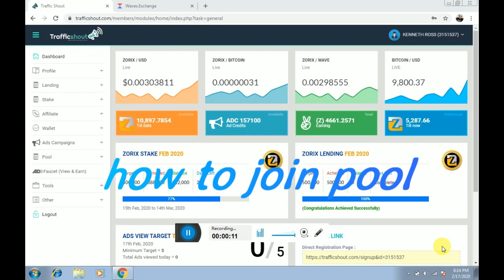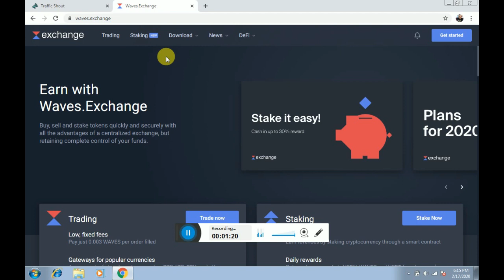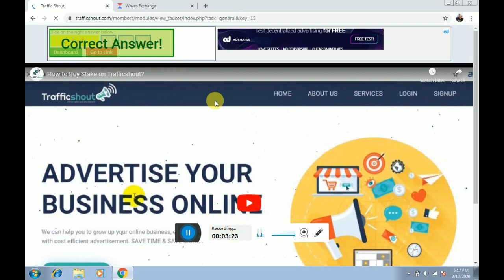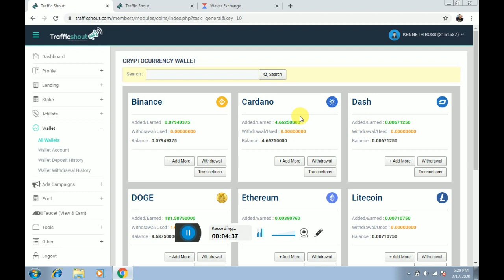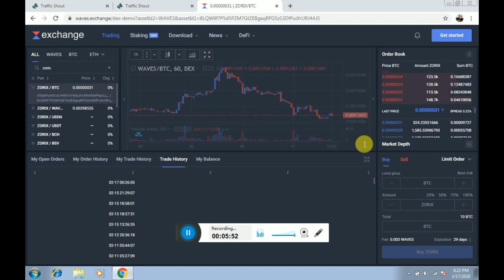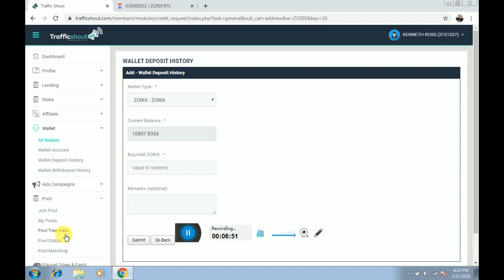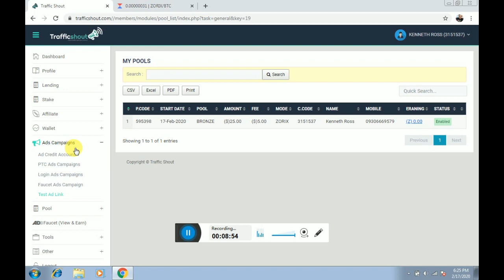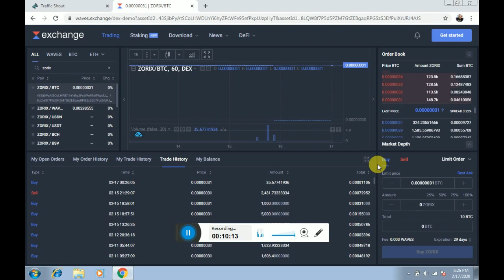KUMITA HABANG NASA BAHAY LANG | JOIN POOL AND EARN MONEY!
wavesclient:
waves.exchange

Warning! Do not Download and Re-upload my own video...

"UNDER RECORDZ STUDIO"

how to earn free money in phil,
how to earn free money in tagalog,
how to earn free money in google,
how to earn free money in hindi,
how to earn free money in online,
how to earn free money in bloxburg,
how to earn free money in jio phone,
how to earn free money in mpl,
how to earn free money with mobile application new 2019,
how to earn free money on wish,
how to earn free paytm money 2019,
how to earn free money in 4fun app,
how to earn free money in 8 ball pool,